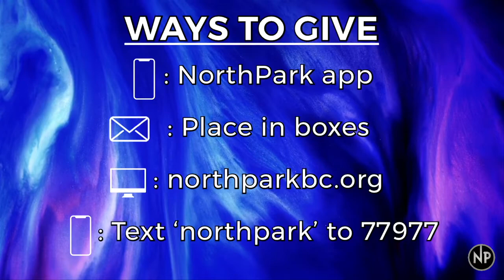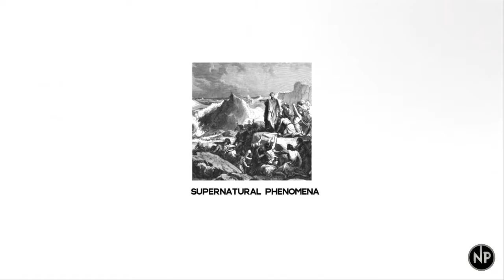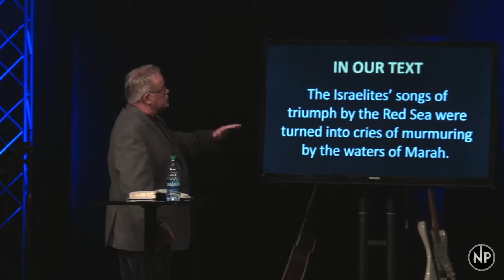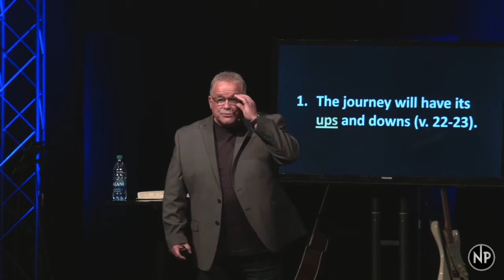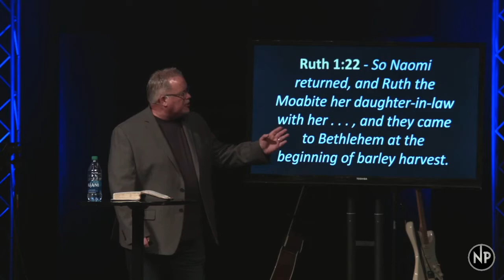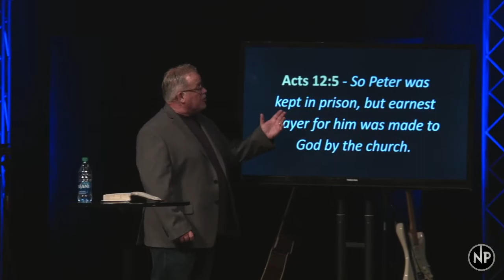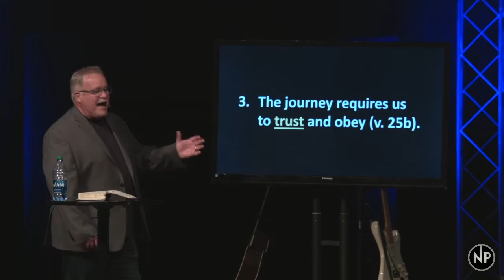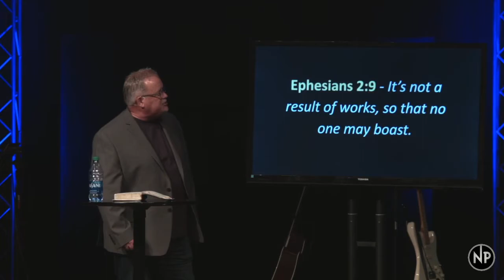"Joy in the Journey" || Sunday, March 28th